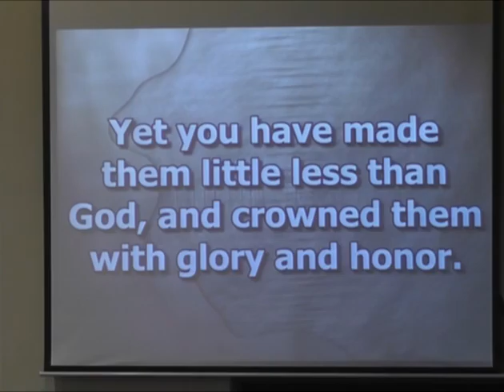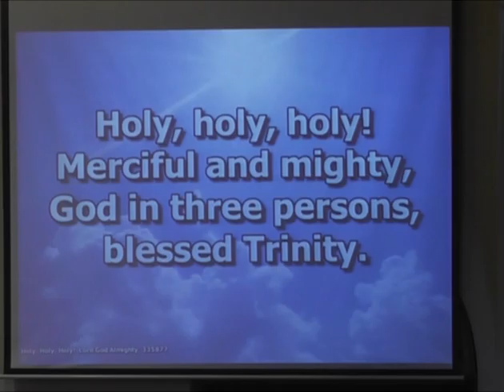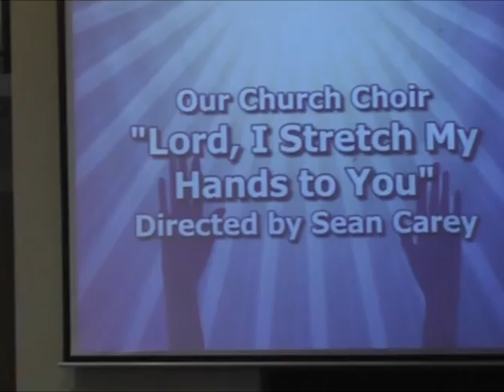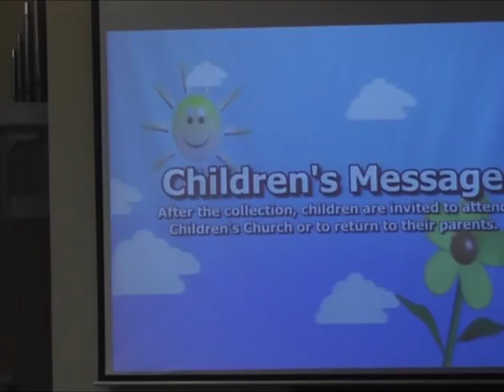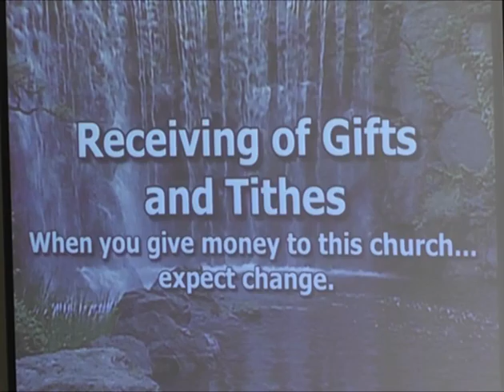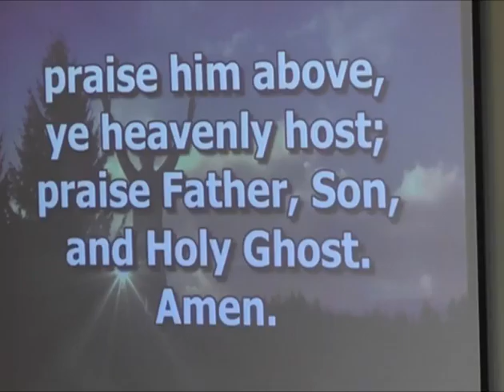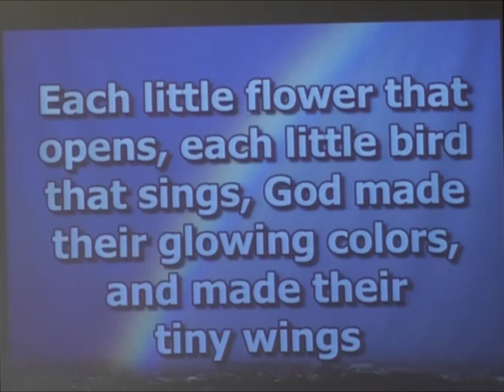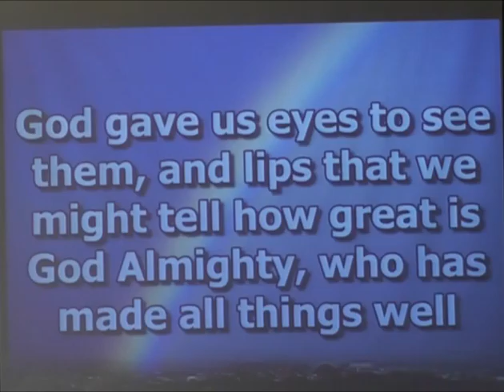Lord, Send Out Your Spirit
Pastor Lee Baker delivers the sermon from the First United Methodist Church of Titusville on Sunday, May 22, 2016.